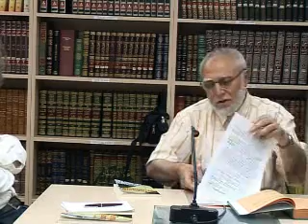Teravih Namazı -1